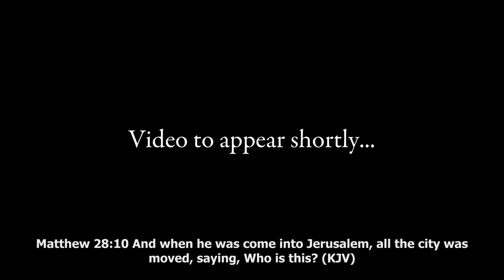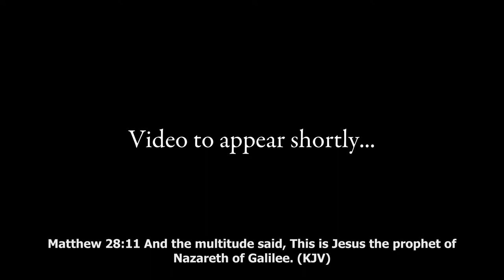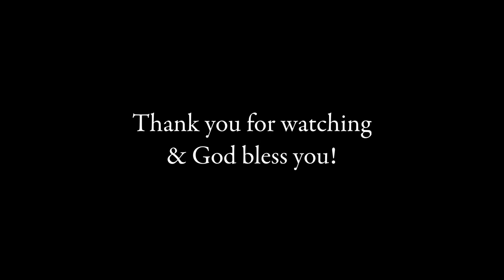The King and the Wavering Crowd - Pr. Herb Reinhardt (01 April 2012)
A Sunday Sermon by Pr. Herb Reinhardt